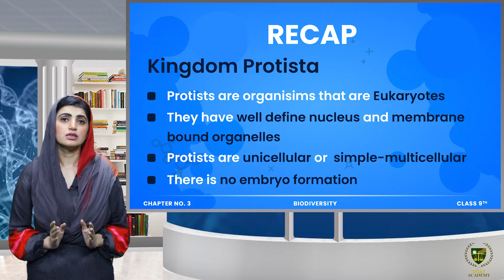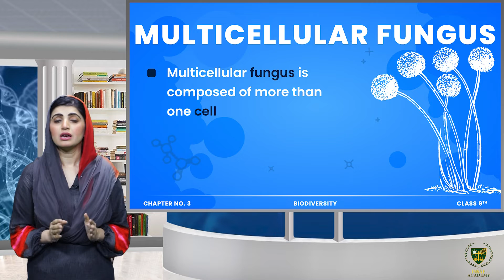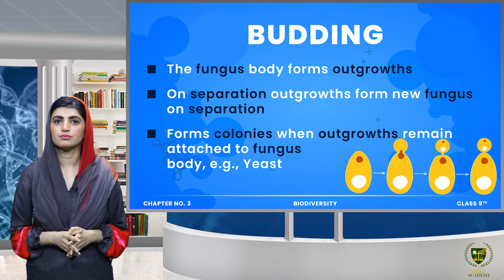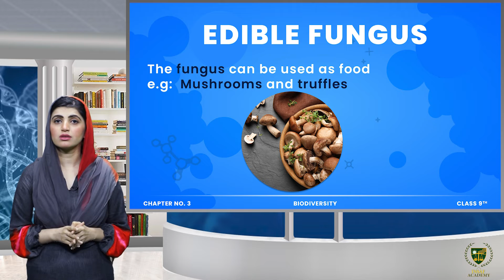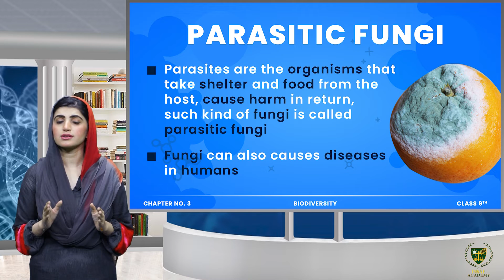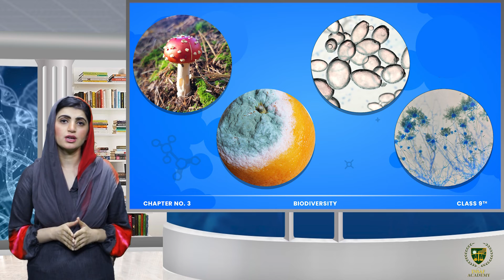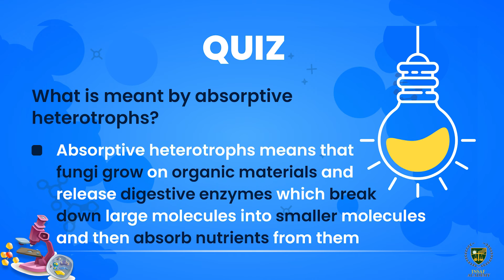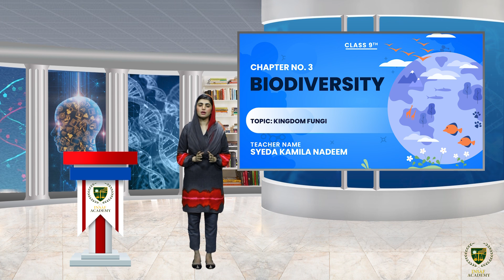Kingdom Fungi || CHP 3 || 9TH BIOLOGY EM || LECTURE 11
Dear Students
Hope so this video will help out you for clearing your concept regarding Kingdom Fungi.